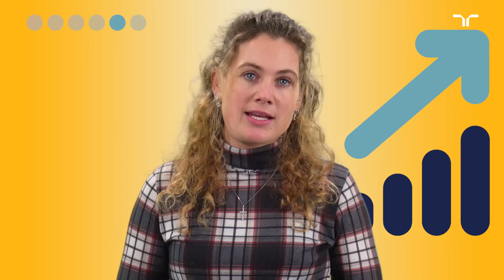Doorgroeien op werk: tips voor het vinden van jouw doorgroeimogelijkheden | Randstad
Wil jij graag doorgroeien binnen je bedrijf? Daarbij helpen we je graag met deze 6 tips. Zo vind jij de ontwikkelmogelijkheden op je werk en groei je door naar de functie die jij wilt.

Alles even rustig teruglezen? Dat kan! Bekijk hier onze pagina over doorgroeimogelijkheden

Ga snel naar:
0:00 - Doorgroeien op werk
0:28 - 1. Doorgroeien met een mentor
0:52 - 2. Doorgroeien met een opleiding/cursus/training
1:13 - 3. Groei door met je netwerk
1:40 - 4. Groeien door op nieuwe ontwikkelingen in te spelen
2:01 - 5. Blijf altijd goed werk leveren
2:19 - 6. Doorgroeien niet mogelijk? Neem even afstand
2:34 - Afsluiter